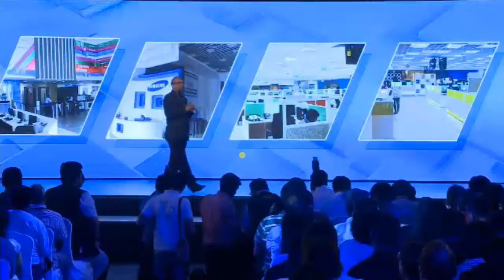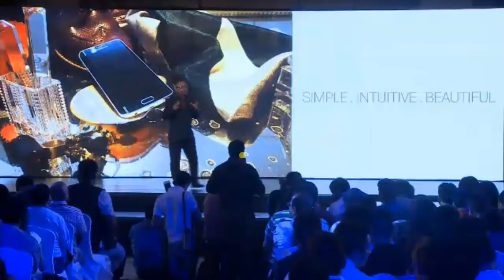Samsung Galaxy S6 India Launch Event Exclusive Footage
Watch  Samsung Galaxy S6 India Launch Event Exclusive Footage